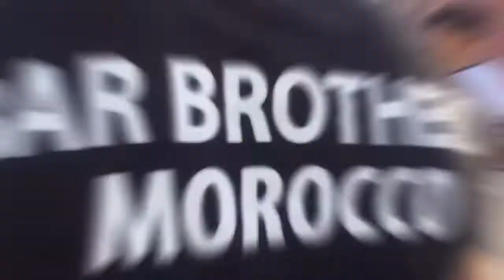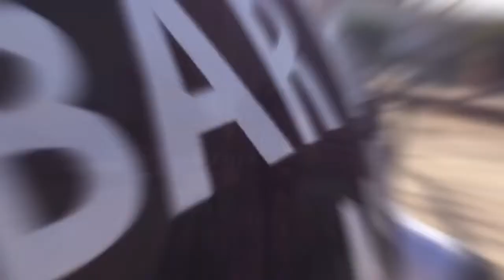أقوى كلمات تحفيزية مني لكم